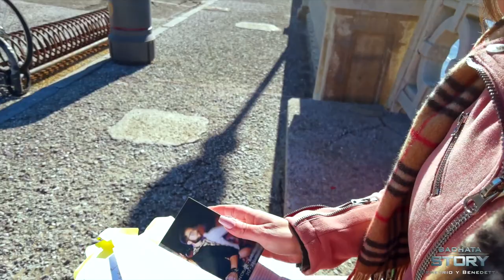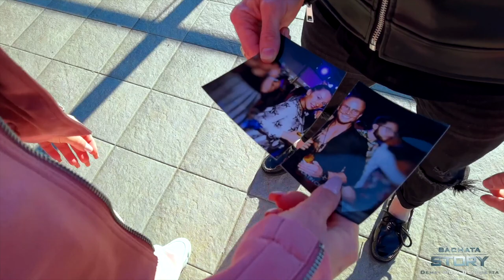Emma Muscat ft Astol | Sangria | Dj Limbo Latino | Bachata Remix | Demetrio & Benedetta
Something different, a bachata remix, not in spanish, not in english, this one is Italian! As for the meaning, of this bachata remix release, in which the color of the 'sangria' reflects that of the sunset, we talk about a love story, a summer passion between a boy and a girl, who have a great desire to have fun and dance the all night together.

Bachata Story: Demetrio and Benedetta translate the beautiful song into their version of this love story. Recorded in Italy, Tower of Pisa. Enjoy their version of "Sangria". ❤❤

Bachata Remix by Dj Limbo Latino

Original Song: Emma Muscat, Astol - Sangria